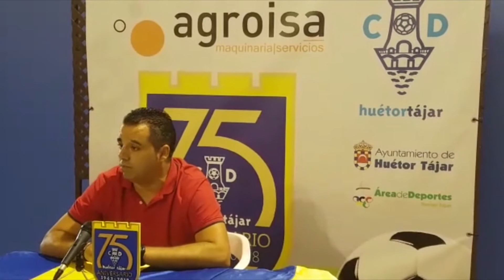Declaraciones de Germán Crespo. CD Huétor Tájar 1 - 1 At. Mancha Real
Declaraciones del entrenador del CD Agroisa Huétor Tájar, Germán Crespo, tras el encuentro ante el At. Mancha Real. Resultado final 1-1. Encuentro de la Jornada 4 de la 3ª División española Grupo IX.